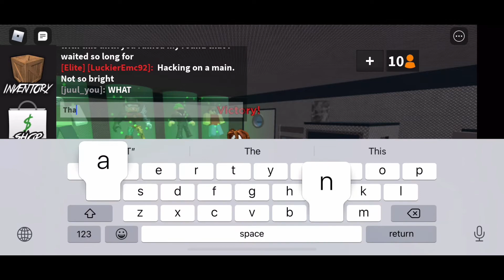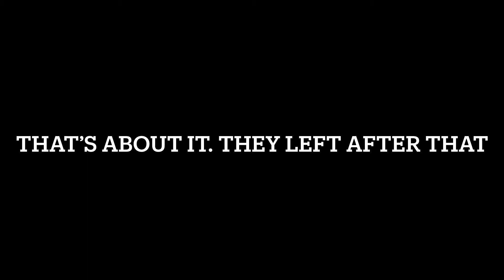Two Hackers in MM2 (Absolute CHAOS, Read Description)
As some of you may notice. All my videos are back. I was ashamed of my videos for a while and felt no one really enjoyed them or cared. Eventually I came to the conclusion that maybe I should just take them all down. (Which I did) A while later I missed the feeling of accomplishment after posting a video and decided to repost everything. It’s as simple as that.

Now onto the video:
Today I found two hackers in MM2. They admitted to hacking, exposed their website, exposed their usernames and display names, and were caught on camera.

Please don’t hack in any game. If you really want to hack. Go to a private server and hack with your friends. Do not hack in public servers. You will ruin the game.